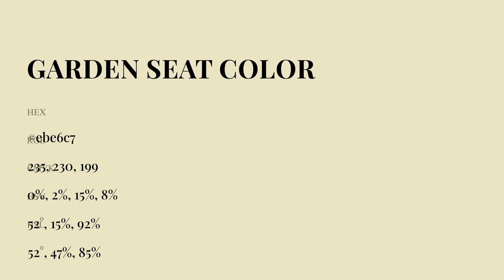Garden Seat color ebe6c7 hex Cool Green color ebe6c7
What color is Garden Seat ? ebe6c7 hex, Cool Green color ebe6c7

Hex ebe6c7 Color Code is also known as Garden Seat color

Hex ebe6c7 Color code in RGB color code model is created after adding 92.16% red color, 90.2% green color and 78.04% blue color.
Hex ebe6c7 Color code in CMYK color (process color) code model is generated after subtraction of 0% cyan, 02% magenta, 15% yellow, 08% black.